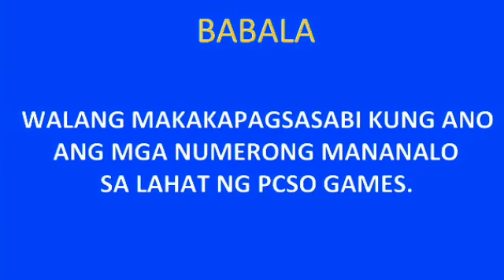5pm PCSO lotto results today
5pm PCSO lotto results today